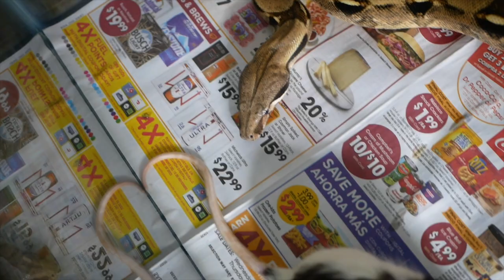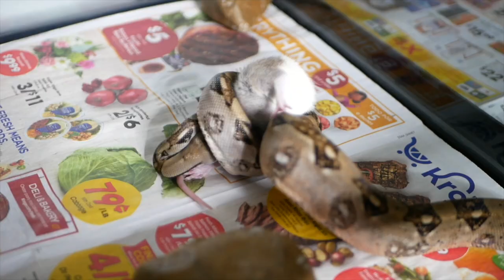!!!WARNING!!!!LIVEFEEDING!!!!MUST WATCH!!!REPTILEFEEDING!!!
I have to say I must warn all viewers that this is a live feeding and viewer's discretion is advised. With the help of my cousin who does photography and editing we filmed a masterpiece. He was able to grasp some angles with his camera that I could never do with just my phone. Also, he has an eye for a great shot. ("Pause, if you know you know). Despite never working with reptiles he did not disappoint. I am excited to get back to posting consistently and dropping quality content with the support of all my viewers. If you enjoy live feedings, then you are in for a treat. If not, I have other content that doesn't involve live feeding. Kick back and relax and grab some popcorn because this is entertaining.